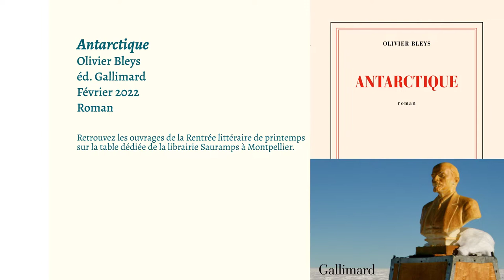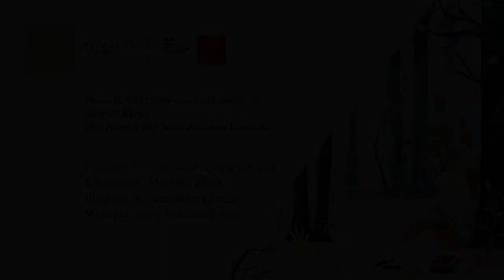[Rentrée littéraire de printemps 2022] Olivier Bleys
Dans le cadre de la rentrée littéraire de printemps, Occitanie Livre & Lecture reçoit des auteurs et autrices pour présenter leur récente parution. C'est au tour de Olivier Bleys de présenter son roman "Antarctique", aux éditions Gallimard.
Modération Jean-Antoine Loiseau.